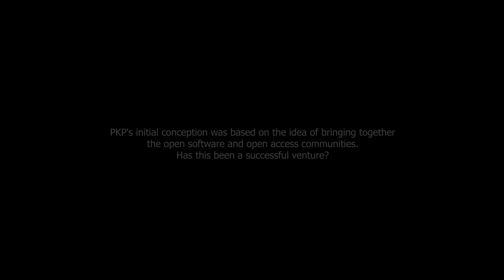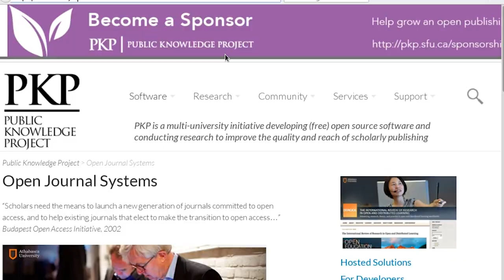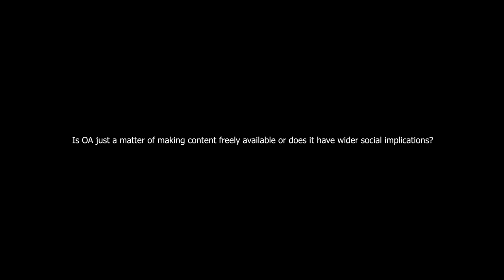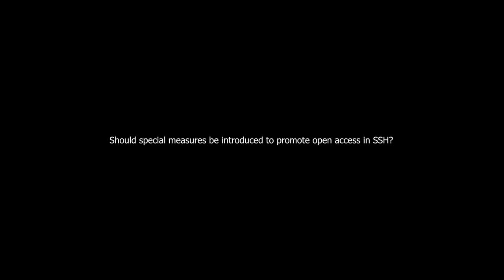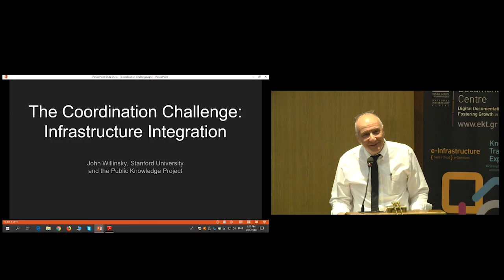Interview with Professor John Willinsky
Professor John Willinsky, Director of the Public Knowledge Project (PKP), is interviewed by Margaritis Proedrou on the occasion of his participation as keynote speaker in the conference "Open Scholarly Communication in Europe: Addressing the coordination challenge" (31/05-01/6/2018), organised by the OPERAS network. Prof. Willinsky provides an overview of important issues related to the major transitions occurring in scholarly communication, shares his insightful views on the potential of Open Access as a sustainable model for social and scientific advancement, and describes PKP's vision and long term strategy.